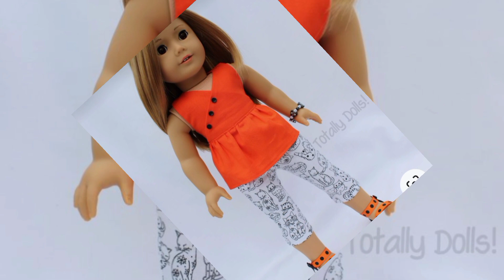6 Mnt to 4 Years Baby Girls Dress Ideas || Frock Design || Stylish || Babo Fashion Style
Aslamualikum
                                So Guys,
In this video you have to see the most Beautiful ideas,

Latest Pakistani Wedding Dresses 2023||Stiched PartyWear Dress Collection 2023||
Wedding dresses,Functional dresses,Beed, Sequvance ,Lacess
style , Embroidery, beads, Pakistani .uk. and Indian Sarees, Babo fashion Style,